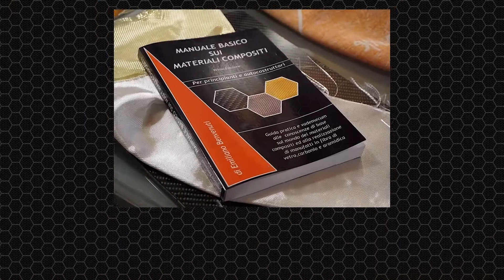Realizzazione Stampi Musetto Skyscooter - 2° Parte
Laminazione del musetto frontale in fibra di vetro, delprogetto Skyscooter.